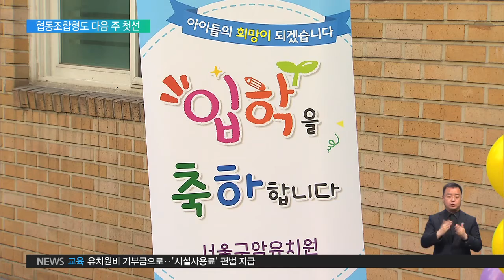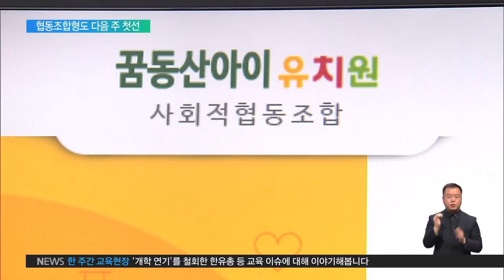2019.03.08 '매입형' 유치원 첫 개원‥"공공성 높인다"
선생님을 처음 만나는 입학식.

유치원 노래도 처음 배우고, 국기에 대한 경례도 아직 어색하지만 새 친구와 교실을 만난 기쁨이 얼굴에 가득합니다.

이 유치원은 전국 최초로 문을 연 매입형 유치원입니다.

사립유치원을 교육청이 사들여 공립으로 개원한 건데, 원래 유치원을 다니고 있던 원아들까지 모두 105명이 교육을 받게 됐습니다.

인터뷰: 김수진 / 학부모

"(사립유치원) 비리도 많이 터져서 불안했었고 이 근방에 유치원이 많지가 않아서 사실 보낼 곳이 마땅치가 않았었거든요. 믿고 보낼 수 있는 게 우선 가장 좋은 것 같아요."

조희연 서울시교육감도 입학식에 참석해 국공립 유치원 비율을 늘려 유아교육 의무화까지 나아가야 한다고 강조했습니다.

인터뷰: 조희연 교육감 / 서울시교육청

"공립유치원이 대대적으로 확충돼야 하고, 저는 더 나아가서 유아교육이 의무교육으로까지 확장돼야 한다(고 생각한다)"

매입형 유치원은 정부가 국공립유치원 취원율 40퍼센트 달성을 위해 제시한 다양한 유치원 유형들 가운데 하나입니다.

유치원을 새로 짓는 것보다 비용을 적게 들이고도 학부모들이 선호하는 단설 공립유치원을 늘릴 수 있는 방안으로 꼽힙니다.

서울교육청은 올 하반기 매입형 유치원 네 곳을 더 개원하고, 내후년에는 서른 곳까지 늘린다는 계획입니다.

서울 노원구에서는 학부모들이 직접 나섰습니다.

사립유치원이던 꿈동산유치원을 학부모들로 구성된 사회적협동조합이 운영하는 부모협동조합형 유치원으로 바꿔 다음 주 전국 최초로 개원을 앞두고 있습니다.

유치원 교육의 공공성 강화를 위해 도입된 새로운 유형의 유치원들이 유아교육계에 새 바람을 일으킬지 주목됩니다.